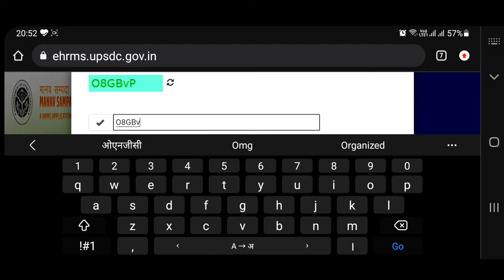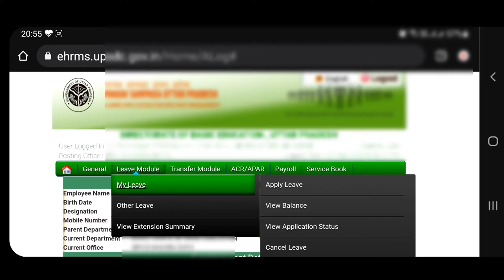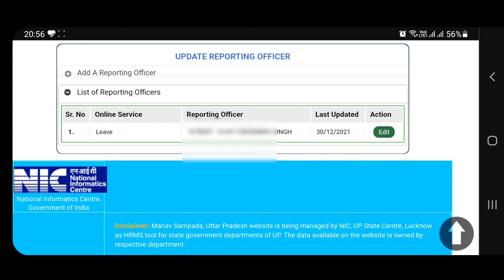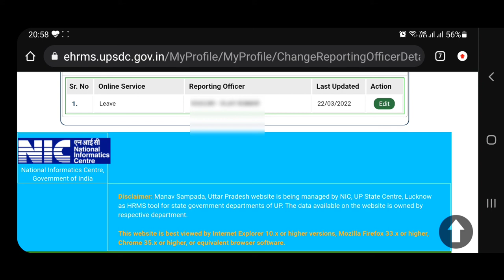Manav Sampada Portal पर Reporting Officer कैसे Change/Update करें |Change Reporting Officer On Ehrms